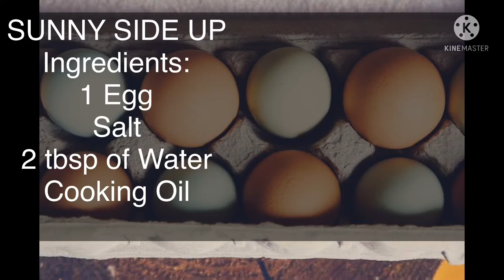HPKitchen Lab 3: 7 Ways on How to Cook Eggs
EGGS- Are laid by female animals of many different species, including birds, reptiles, amphibians, a few mammals, and fish, and many of these have been eaten by humans for thousands of years.
Bird and reptile eggs consist of a protective eggshell, albumen, and vitellus, contained within various thin membranes.